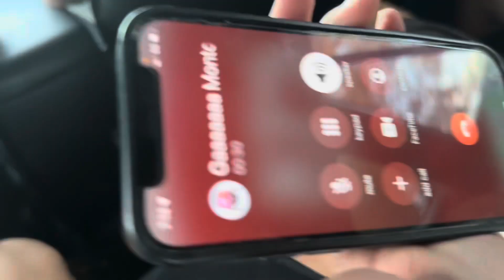SKY ZONE WORKER GETS MAD